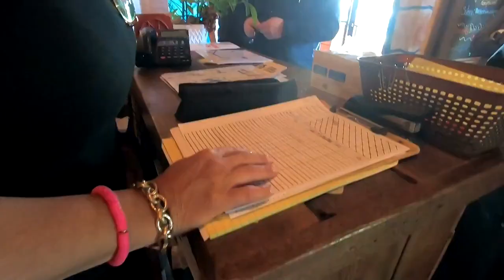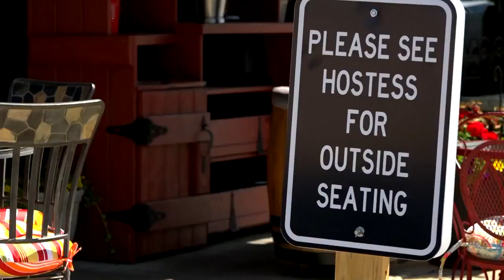Mexican restaurants welcome back Cinco de Mayo crowds, battle worker shortage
Cinco de Mayo is the biggest day of the year for most Mexican restaurants, but a lack of employees threatens to hurt the bottom line for some owners.